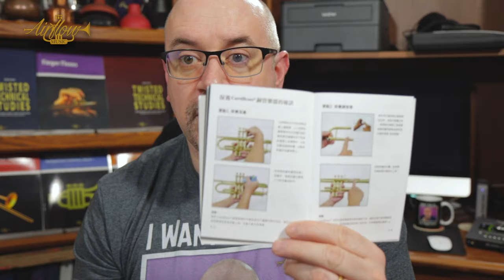Small But Perfectly Formed! CarolBrass Mini Trumpet Review & Gig Test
CarolBrass kindly sent me their Mini Pocket Trumpet to review. Herein, you'll find my first impressions as I unbox it, and even some TrumpetCam footage of me playing it live on an outdoor big band gig!

0:00 INTRO
4:10 - Closer look at the mini
4:34 - Utility pack
5:45 - CarolBrass 7C Slim mouthpiece
7:06 - How to hold a mini
8:45 - Playing with 7C Slim
9:50 - Playing with my metal mouthpiece
11:59 - Slots above high C
13:58 - Playing mini in the park, featuring the Eyal Vilner Big Band
17:00 - Final thoughts